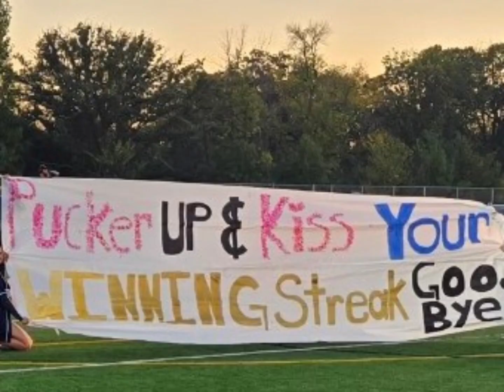Grwm for the 5th football game of the year (as I talk about some tea)